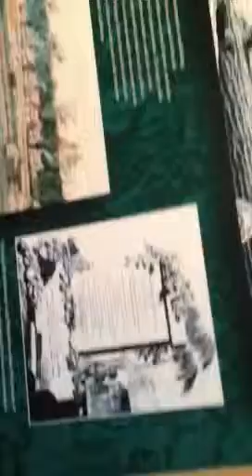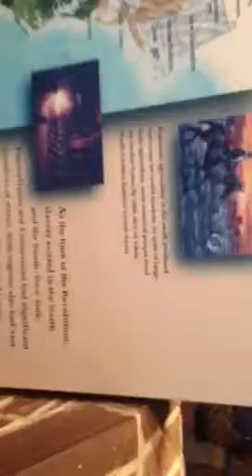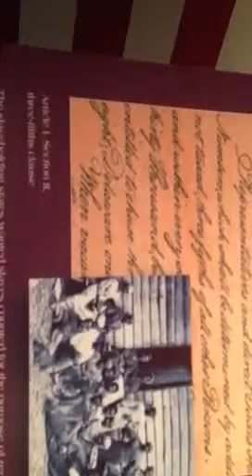Clip 6 I think ft Sumter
Rhet of your